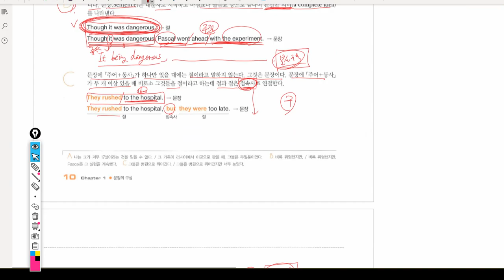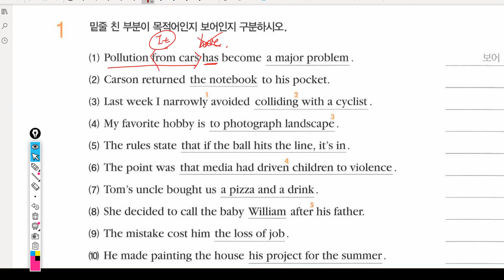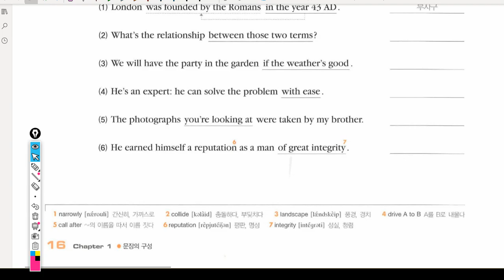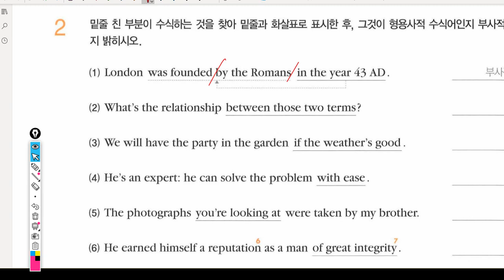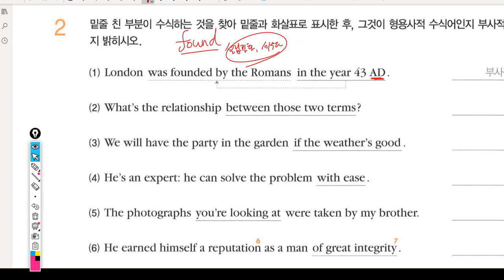중3 2021 01 28 문법 구와 절